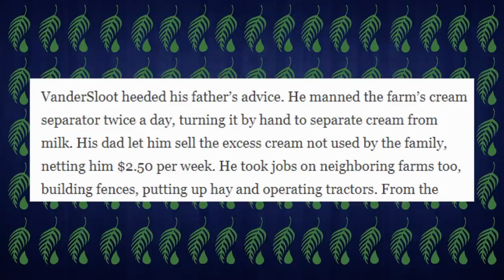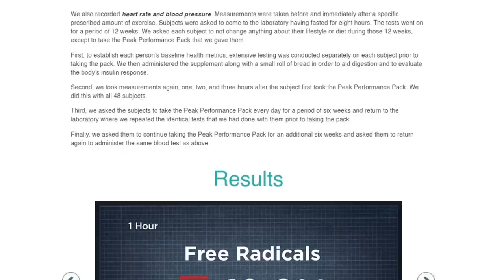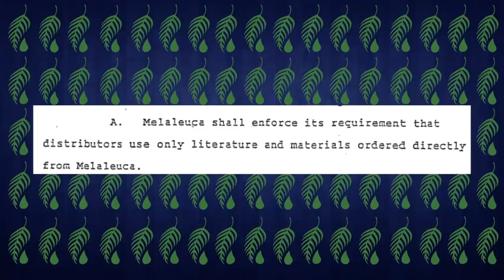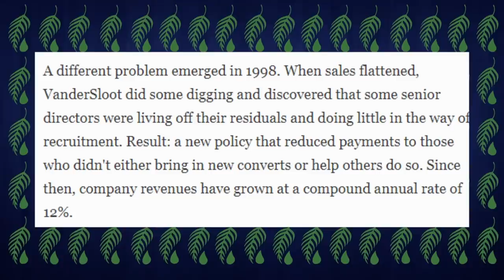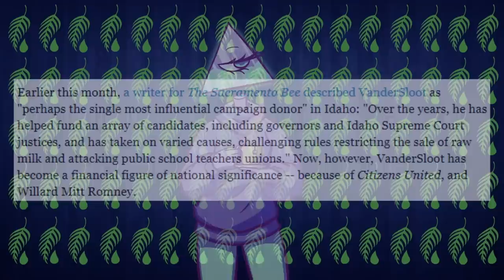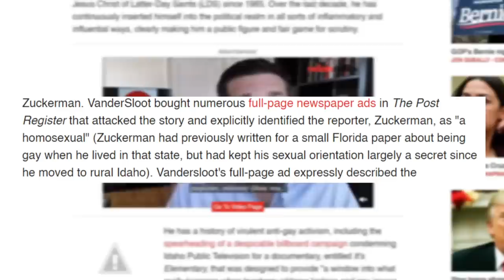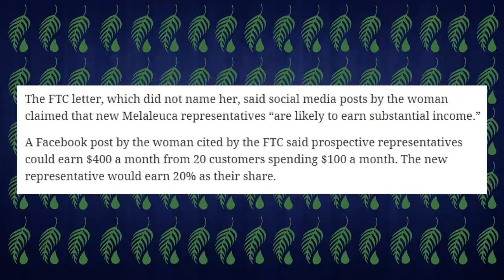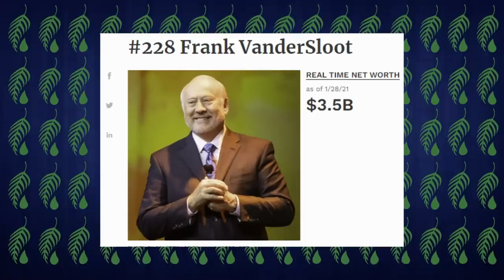Melaleuca: The Wellness Company That isn't Doing so Well| Multi Level Mondays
to get an extra 3 months of ExpressVPN for FREE!

Writers/Researchers/Helpers:
Ali Zagame